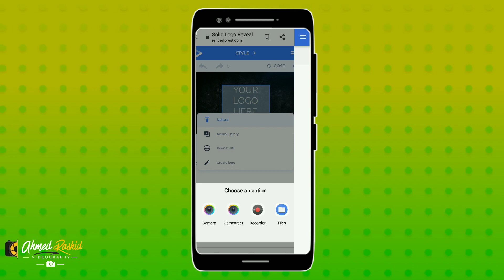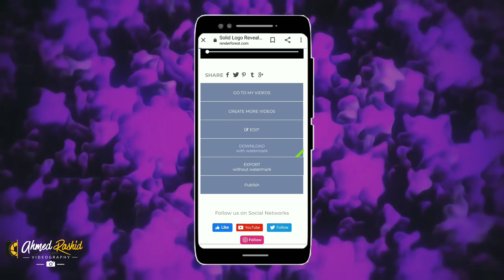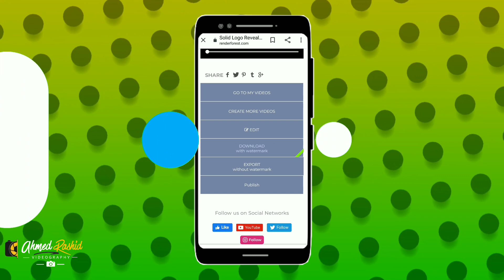How to make Intro with mobile.kinemaster tutorial.free intro no text.